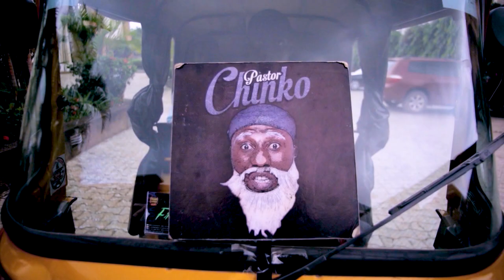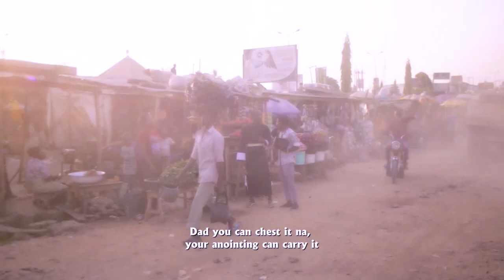PASTOR CHINKO MOVIE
Is a comedy movie with a lot of lesson enjoy it as you watch.